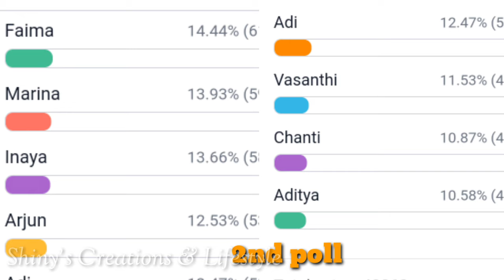ఈ ముగ్గురిలో టాప్ లో ఎవరు... వెళ్ళేది ఎవరు